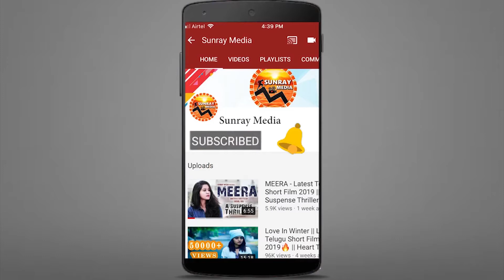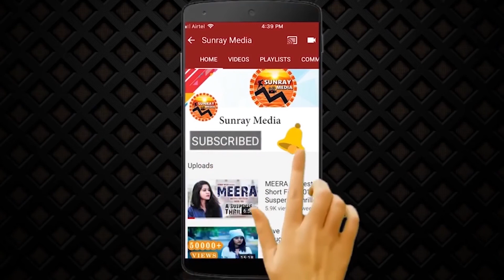రచ్చ మామూలుగా లేదు గా🔥 || Etela Rajender Vs Minister Koppula Eshwar || TRS || CM KCR || Sunray Media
Watch రచ్చ మామూలుగా లేదు గా🔥 || Etela Rajender Vs Minister Koppula Eshwar || TRS || CM KCR || Sunray Media